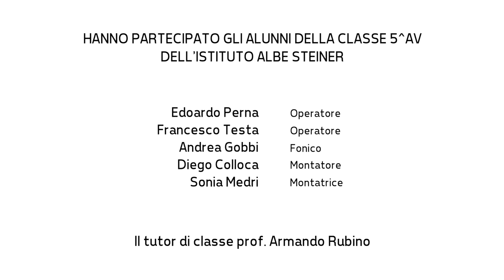TFF OFF 2017 - Intervista ad Alessandro Arfuso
Il regista Alessandro Arfuso ci parla del suo cortometraggio "Blue Screen".